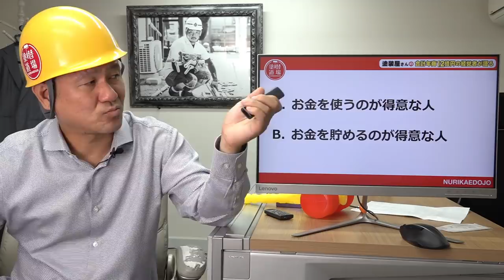２択問題！経営者になる人は実際どんな人が向いているか？たくさんの経営者を見てきて思ったこと！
1:26 問題１ お金の使い方
4:45 問題２ 仕事の仕方
9:15 問題３ 友好関係

経営者に向いている人向いてない人が居るとは実際に思いませんが皆さんの思っているような方が経営者に向いているとは限りません！